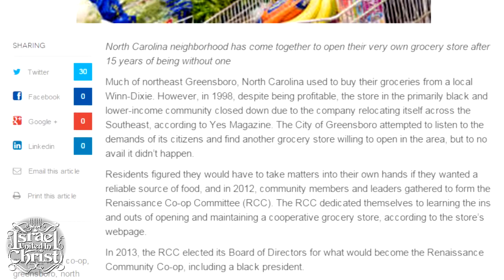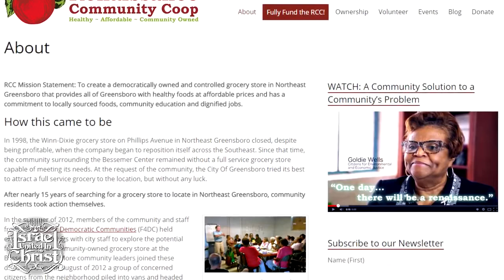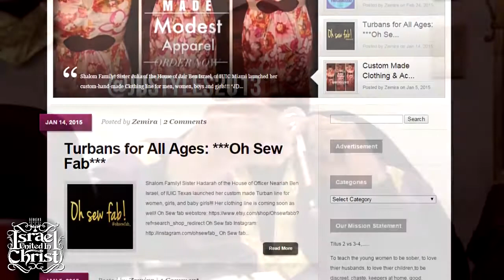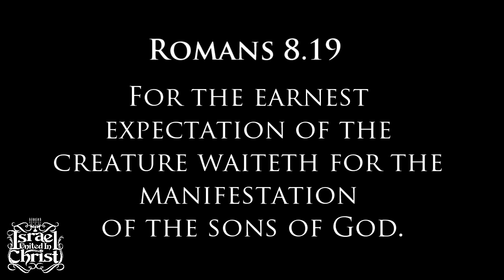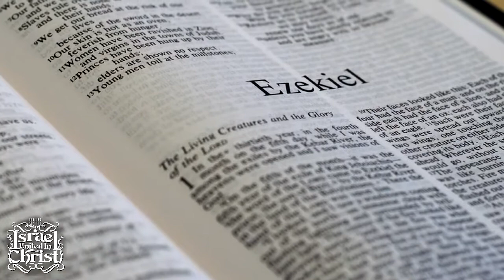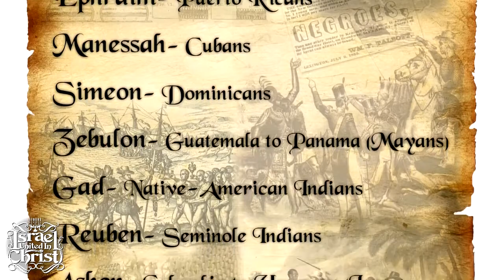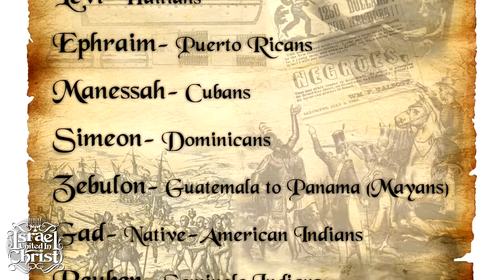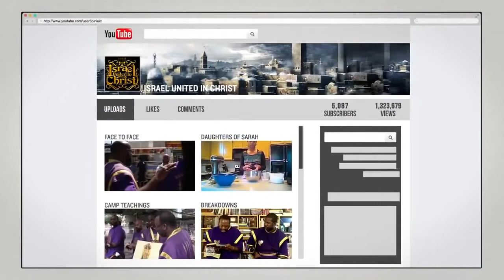The Israelites Gods & Fathers